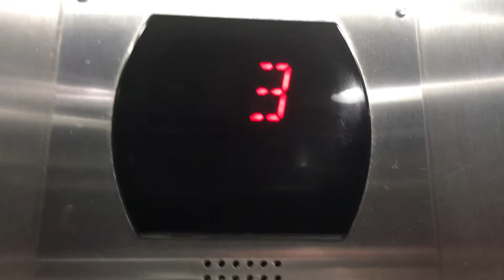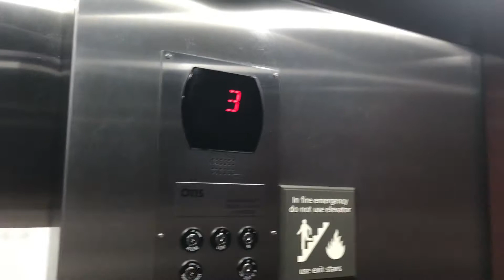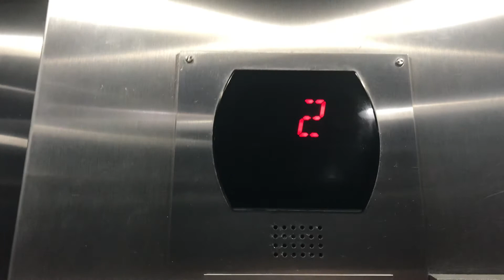Otis Series 5 Hydraulic Elevator/Lift @ Hampton Inn Alpine TX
The front door close button has a vandal resistant button.